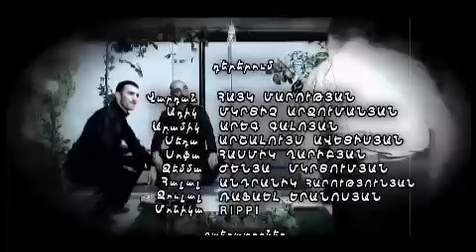Kargin Serial 5 episode 01 (Hayko Mko)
Կրագին Սերիալ 5 սերիա 01